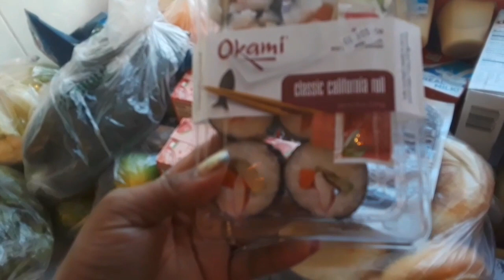vlogs compras del supermercado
hola mis bellas les dejo este video espero que les guste
recuerden si no te gusta espera el proximo video te quiero mucho
De compras en DOLLAR TREE 🌳 🛒Lo más nuevo
compras para el supermercado
Te Enseño Que Comer En Mi Dieta Cetogénica Modificada Para Perder Grasa Rápido
desayuno keto#muslo de gallina con huevo hervido
#¿Qué me pongo hoy? | LOOKS de invierno
agua nestle splash